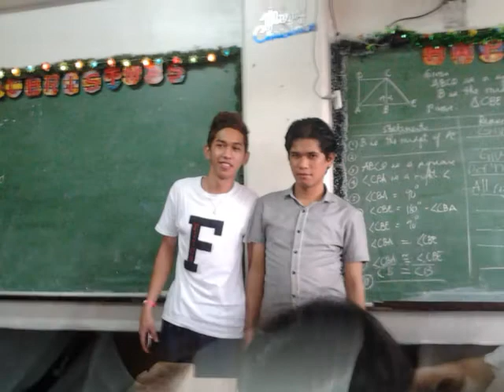CIT BANDING MOMENTS.wmv